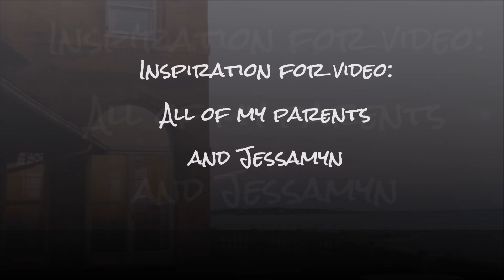RockLedge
You never really know what someone else has experienced. Not unless they tell you. And they don't usually just 'offer that up' without being asked. And where do you get the right words to ask? What do you say to encourage someone share things openly.

And that's what happened. One day, out of the blue, Cheryl's mom just asked. Not a bunch of words. Just a few short and meaningful ones. "Have You Had A Good Life?" For Cheryl, it became necessary to share some things that she might not have done so earlier.

That's what inspired this painting. Cheryl's parents were divorced. They remained friends, and both remarried. But they didn't get together and reminisce very often. And they lived in completely different worlds. One was very similar to her life now. Hamburgers and tea off the grill. The other was champagne in the morning, and lobster for dinner.

Cheryl didn't talk to her mother about the other world. She had her reasons. All of them good. But now was the time to share with her what it was like. And she shared them in this painting.

What you are purchasing is the original wonderful painting. You will receive a signed letter of authenticity, a copy of the video telling the story, and Cheryl's gratefulness for supporting her in pursuing her calling.

Together with her husband Stan, they create the paintings and create videos to tell the stories. They are also available to paint and create the video of YOUR story.

This package includes:

The Original Painting
Letter of Authenticity
DVD copy of the video
Printed version of the story behind the painting
BUY THIS ORIGINAL
Visit Cheryl Online:

Cheryl on Facebook: Cheryl Bush